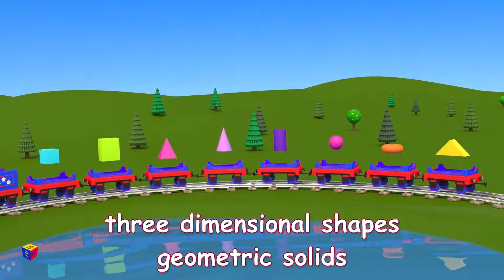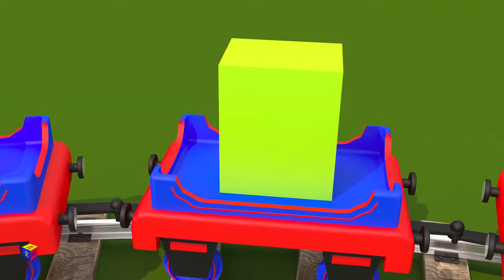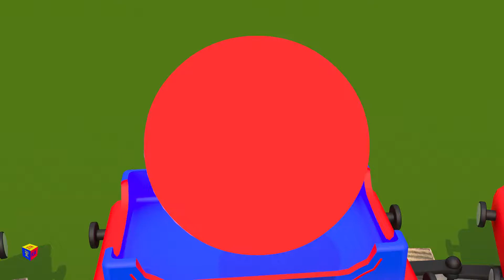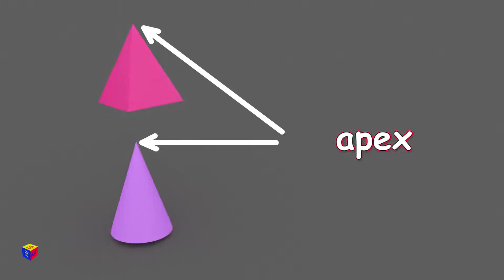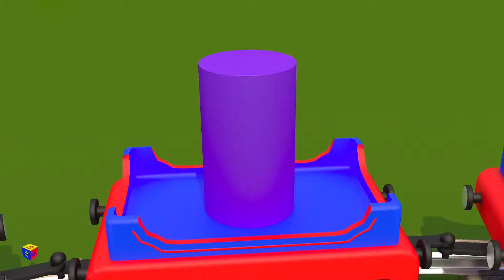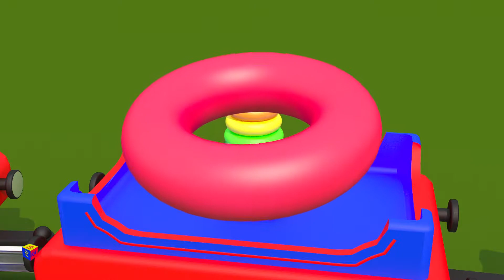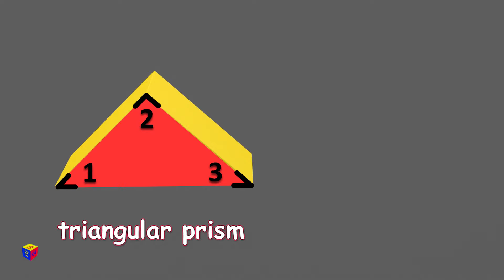Learn about 3d shapes with Choo Choo Train – part 1 Educational cartoon for children grade 1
"Learn about 3D shapes (geometric solids) with Choo-Choo train - part 1" is an educational cartoon for preschoolers and children grade 1. In this video Choo-Choo train carries 3d shapes (also called geometric solids) to the same construction site as we've seen in the previous cartoon about 2d shapes. He not only names each shape, but wonderfully explains its properties, and teaches kids how to distinguish it from other solids. Choo-Choo train shows how you can trace 3d shapes in order to see what polygons are in their bases. Children will learn such terms as polygon, base, apex, edges, and will learn about different types of pyramids and prisms (square, pentagonal, hexagonal, and octagonal). This video is also suitable for preschoolers because of the exciting action and cute Choo-Choo train's talking face. Enjoy beautiful 3D animation and nice background music!